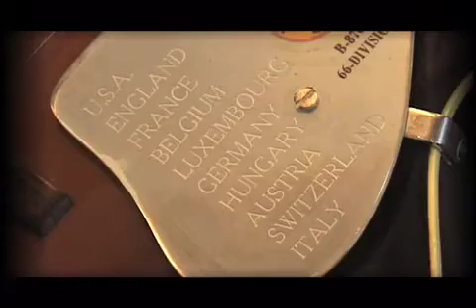He Sang A Song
Documentary short of the story behind my Grandpa's Army guitar.